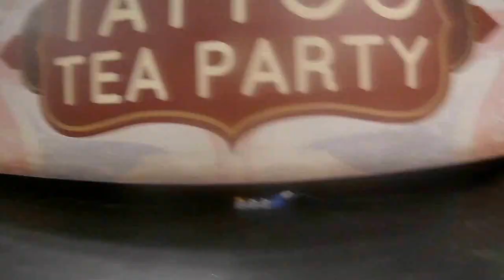VOODOO BODY PAINT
Luna Voodoo Catcher, Tattoo Tea Party 2017. Body Paint Events UK. Messy Make-up.
Model: Omani
Artists: Omani and Louise.

how to stand out from a crowd:

everyone want to "fit in" nowadays and this just isn't on, being truly Messy ...blending into the background is not an option!

Look the Part: wearing the same as your friends and co-workers means you will both look the same and no one will notice YOU! give your look a messy mash up of accessories, character paint splats, rips, tears, adornments, drawings on your clothes! Make your hair a bit more wild and just OUT THERE!* you don't have to be extreme and dye your hair wild colours (unless nothing is stopping you),  keep it simple, add some volume, wear your hair down instead of up, put a new pin in the side and twist a pin curl.

stand your ground:if you don't share the same views as your friends then don't be afraid to speak out and say something, just because you don't share the same opinion doesn't mean you can't be friends, it just opens up more doors of discussion.

how to be a super model:
there is more to being a fantastic super model you know, you gotta have the attitude too! chew gum, not just any gum, *bright pink gum*, blow bubbles. talk on your phone all the time and demand glitter! look bored, perfect your walk. chin up, head high, shoulders back one foot directly in front of the other, balance a book on your head. most importantly don't laugh, not even a smile!

HERE AT MESSY MAKE-UP WE ARE COMPLETELY INTERNET PROFF!! THIS MEANS YOU HAVE TO ACTUALLY MEET US TO RECEIVE OUR SERVICES* yey!*

MESSY MAKE-UP OFFICIAL

BUY YOUR CAMELEON PROFESSIONAL FACE AND BODY PAINT BRUSH HOLDER

Cameleon Professional Face and Body Paint Brush - 3/4" Angle